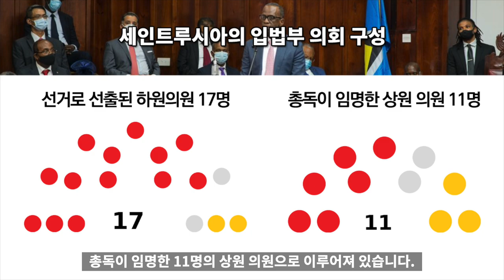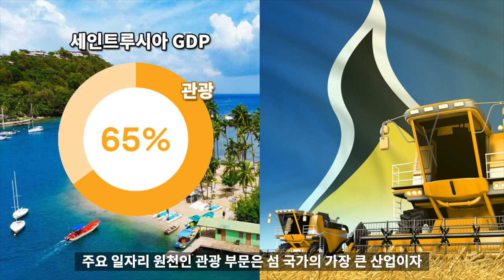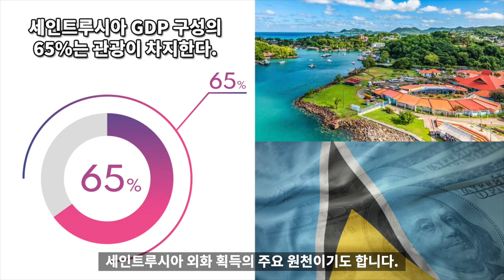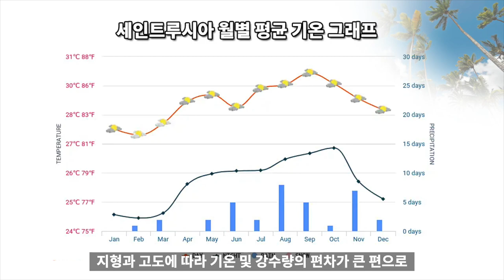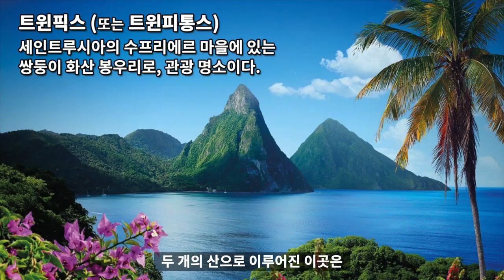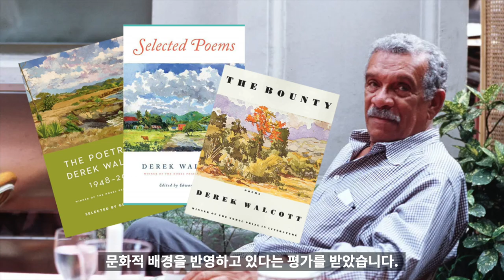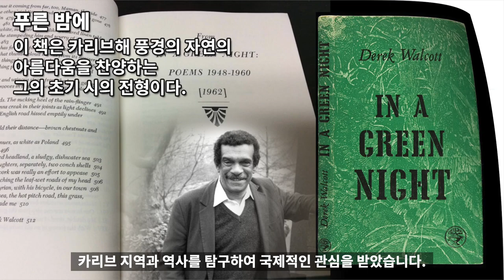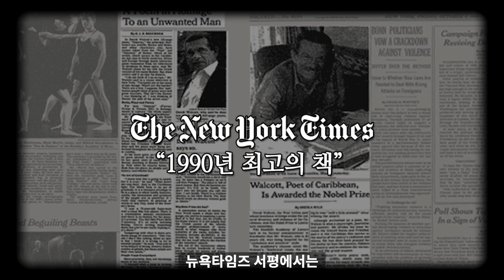세인트루시아 정치경제문화 10분 완벽정리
세인트루시아